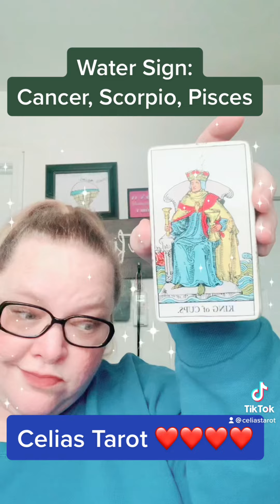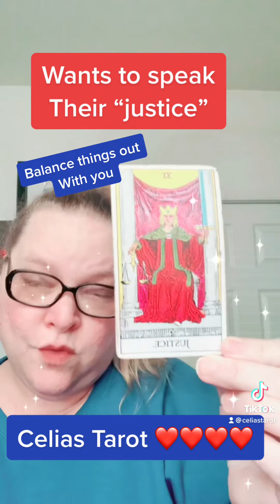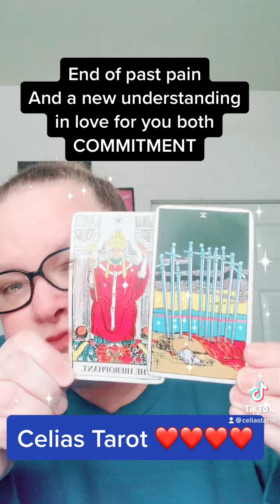DANCING TAROT with Celia!! Who is this water sign coming in? Reconciliation? 🥹🙏